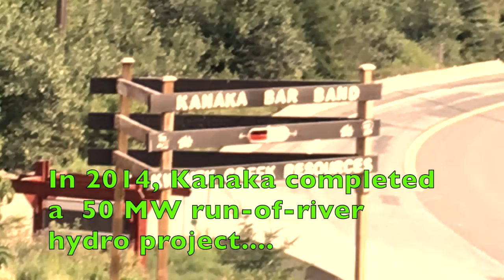Kanaka Bar Indian Band completes new solar project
B.C.'s Kanaka Bar Indian Band, with support from Bullfrog Power, recently built a new 10 kW solar project, further demonstrating its commitment to a renewable energy future.